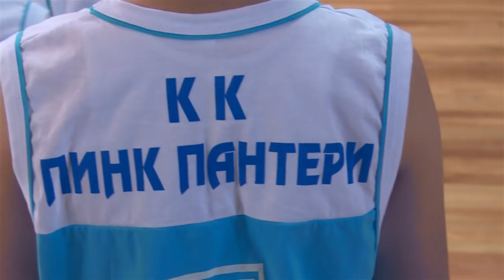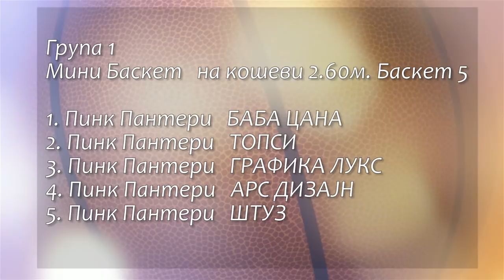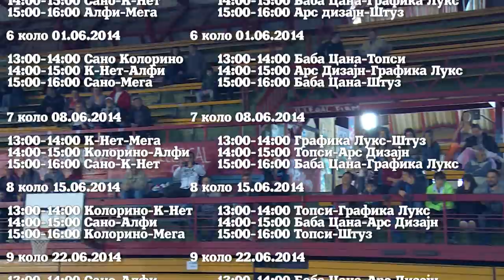Pink Panteri Liga - sezona 5